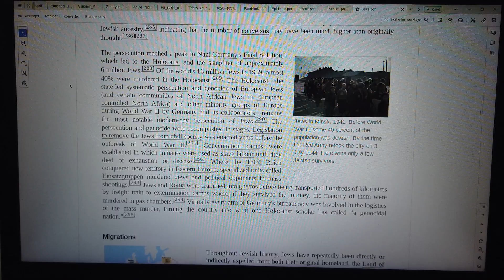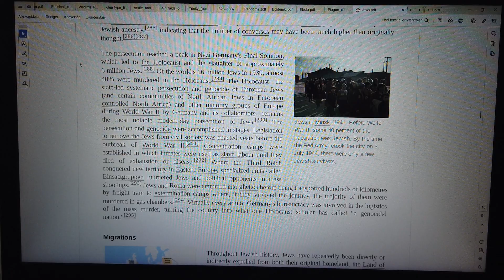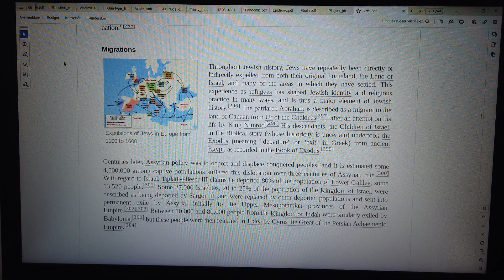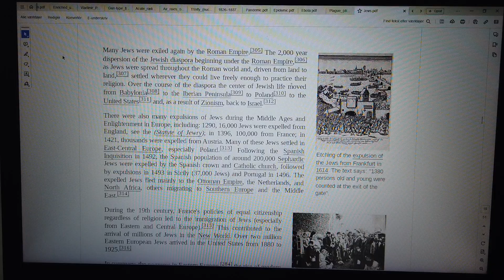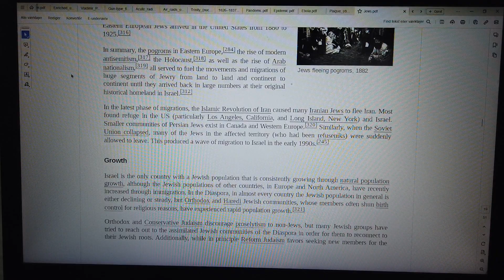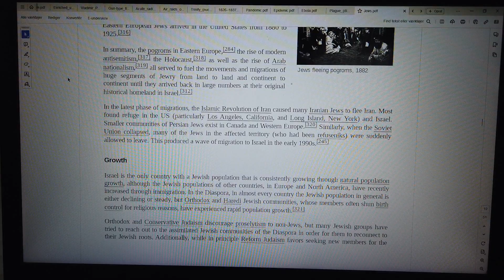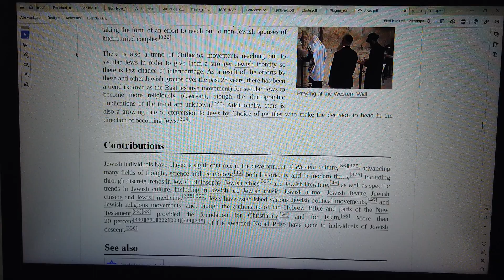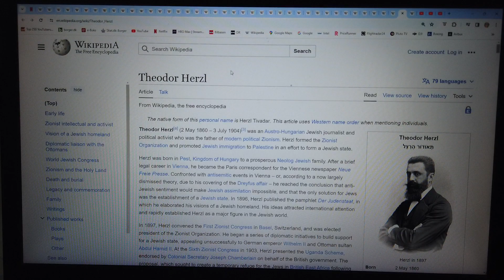MongoTV_8847 - LOOKING AT GAMER PC HARDWARE - Part 2654 - Jews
PART 2654 - Jews (This video is 7 Part : Part 2648 to Part 2654). They are on my playlist with name "MONGO TV - LOOKING AT GAMER PC HARDWARE") I like try do this, to get help read difficult technical English text loud. That will help me a bit to understand the text :-) Maybe this video could be helpful for some other too, that don't speak and read English very well :-) Have a good day too.